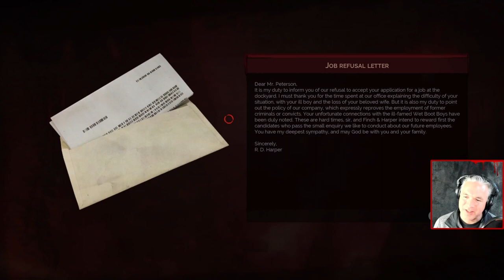Let's Play VAMPYR | Episode 27 | WELCOME TO THE ASCALON CLUB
Dr. Reid hurries to restore the health of the Whitechapel district and then makes his first entry into the West End to meet Lord Redgrave, leader of the enigmatic Ascalon Club.